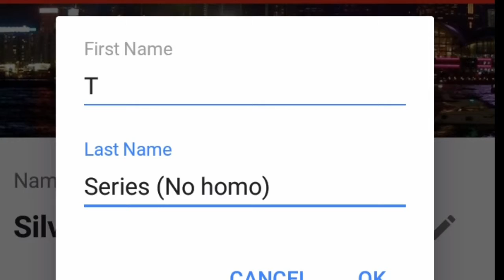How to make a Tseries at home(IS GAY)